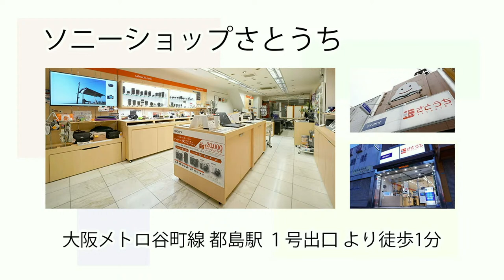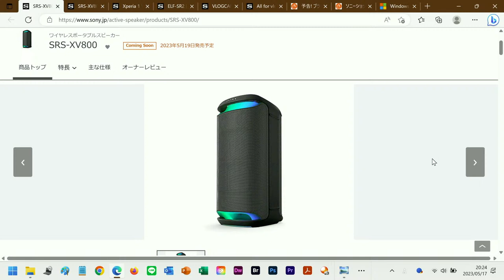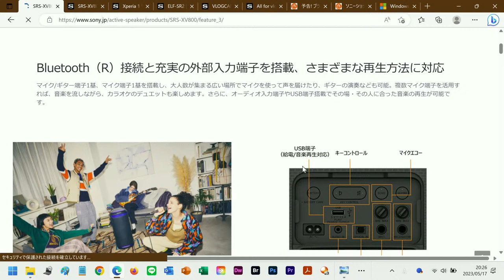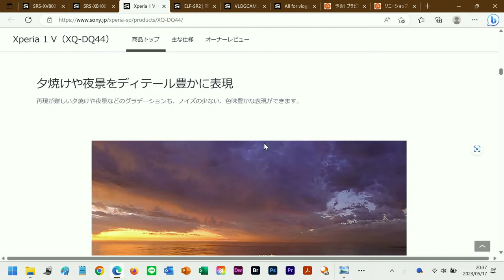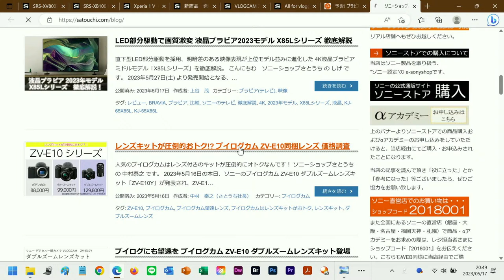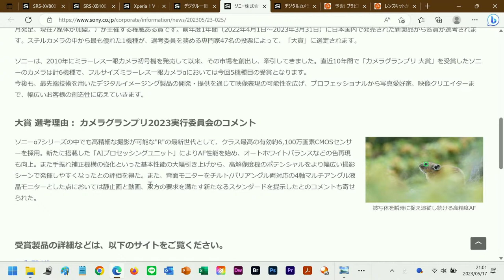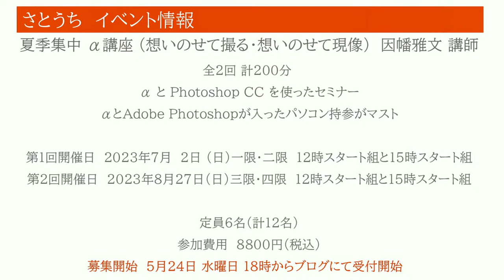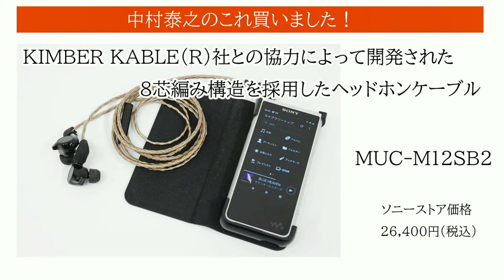SONYさん 新商品だしすぎ... 頑張って新商品紹介（笑） 週刊さとうち Vol.014 2023年5月17日号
週刊さとうち Vol.014 2023年5月17日号

当チャンネルは 毎週水曜20時、ライブ配信にて、ソニー商品を中心とした情報をお届けしています。

３週間ぶりのライブ配信となる今回は、当店のイベント情報を中心にぞくぞく発表された ソニー新商品情報を取り上げます！

・さとうち週刊ニュース　イベント盛りだくさん！カレンダーのご用意を
・ぞくぞく発表！ソニー新商品情報
・社長のコレ！買いました！

進行：中村泰之（なかむらやすゆき）ソニーショップさとうち 代表

楽曲 OP：アコースティック50　至福の隙間